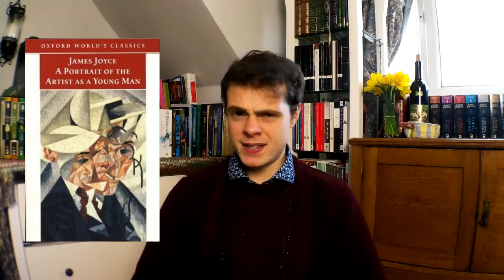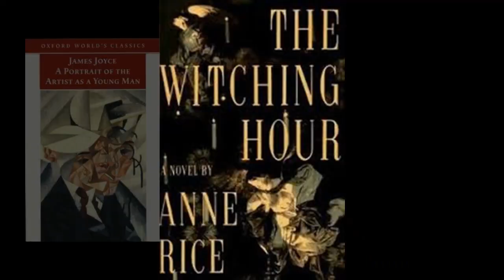Reading Vlog ¦ Jan 1 - Jan 30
BOOKS MENTIONED:

A Portrait of the Artist as a Young Man - James Joyce